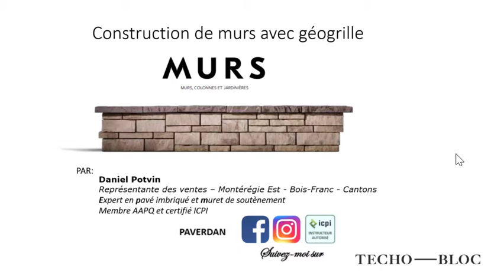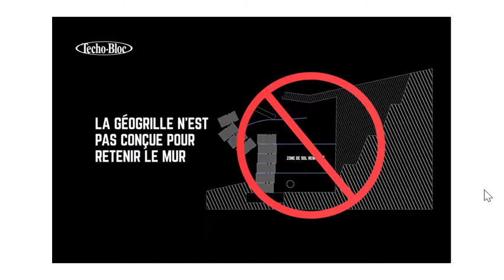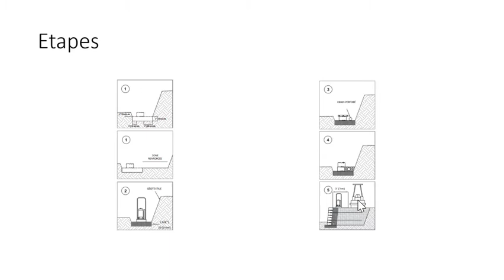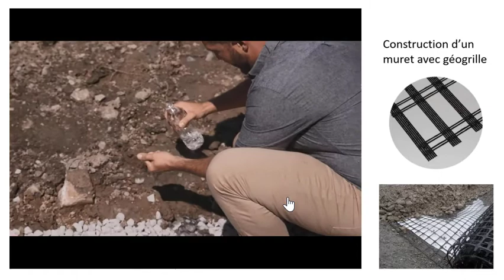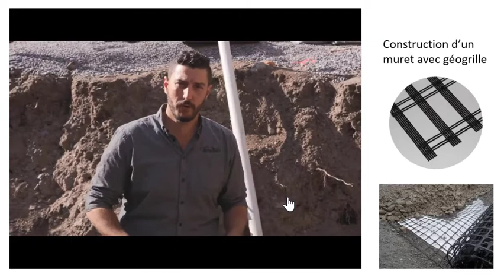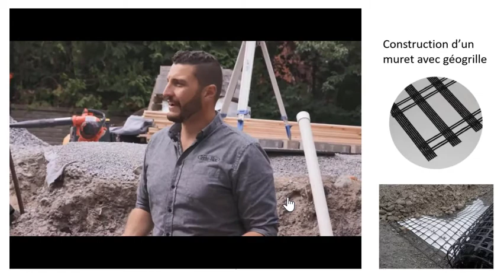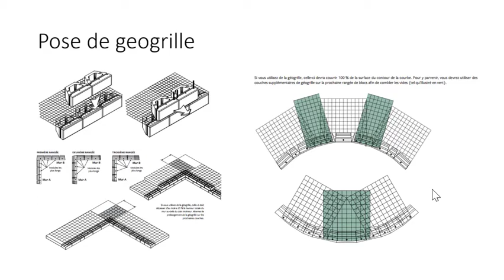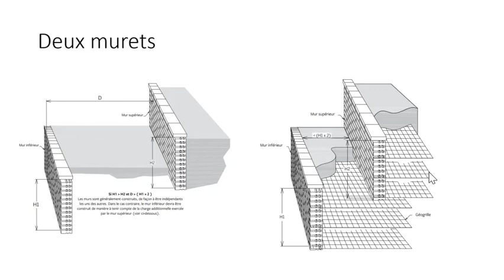Muret avec geogrille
Comment utiliser les géogrilles pour la construction de vos murs